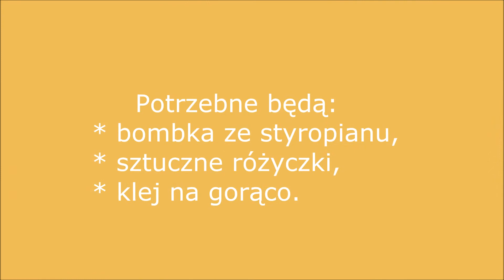Zrób sobie: bombkę z różyczek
Idą Święta... Choinki ubrane? 🎄 Jeśli w ubiegłym roku Wasze bombki nie przetrwały zabawy z kotem lub dziećmi, możecie własnoręcznie zrobić nowe! Pokazujemy Wam jak 😉
Autorką bombki z różyczek jest Katarzyna Chudzik z Miejskiej Biblioteki Publicznej im. Adama Asnyka w Kaliszu.